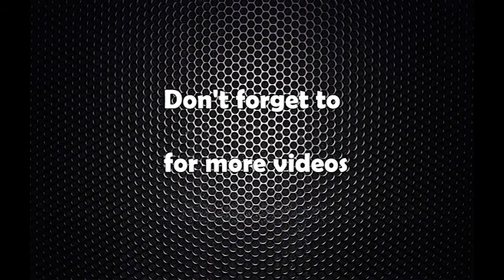खोला तथा गहिरो खोचमा खसेको ब्यक्तिको उद्धार डेमो गर्दै नेपाली सेना